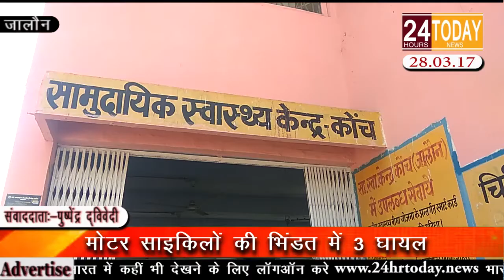24hrtoday Breaking News:-मोटर साइकिलों की भिंडत में ३ घायल Report By Pushpendra Dwivedi